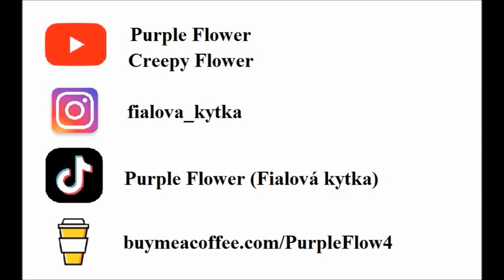7 STRAŠIDELNÝCH PŘÍBĚHŮ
7 paranormáních příběhů, o kterých jejich autoři tvrdí, že jsou pravdivé...